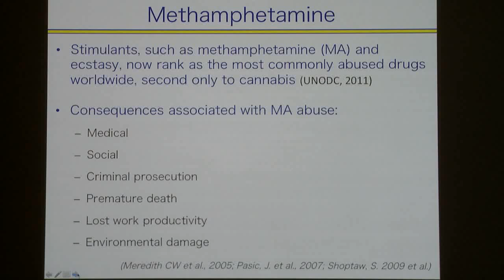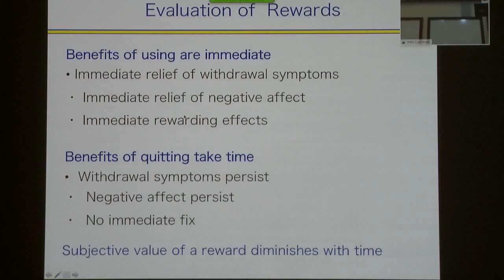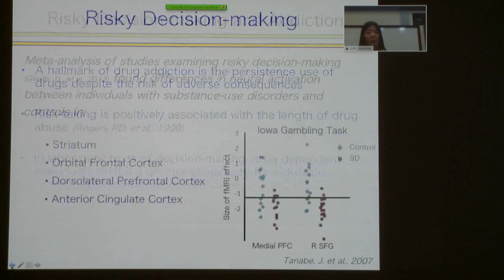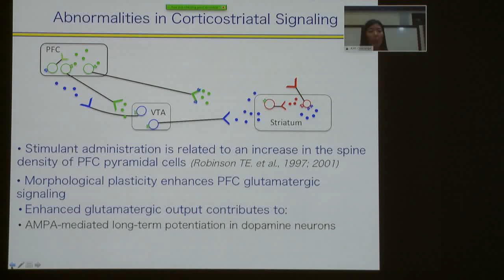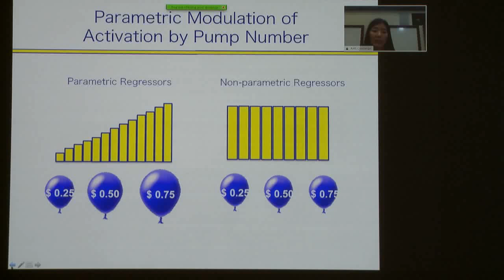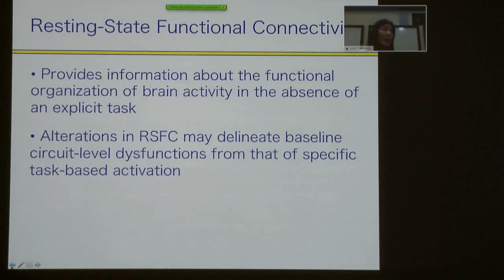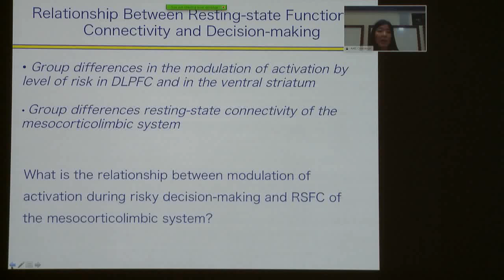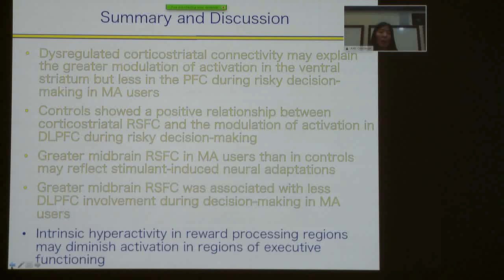Functional brain imaging of risky decision-making in methamphetamine dependence,Milky Kohno, PhD+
Functional brain imaging of risky decision-making in methamphetamine dependence
Milky Kohno, PhD+
Post-doctoral fellow, Laboratory of Molecular Imaging at UCLA

CHARLES R. DREW UNIVERSITY
OF MEDICINE AND SCIENCE

CDU Diversity-promoting Institutions Drug Abuse Research Development Program (DIDARP)

8:30 am – 4:30 pm
Charles R. Drew University of Medicine and Science
Keck Lecture Hall

UCLA CTSI
CDU AXIS
NAPAFASA